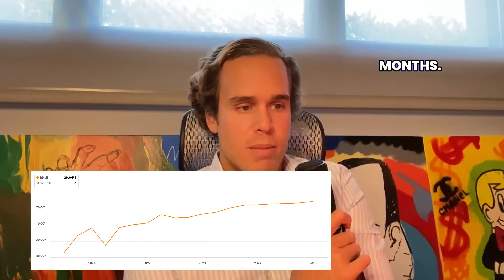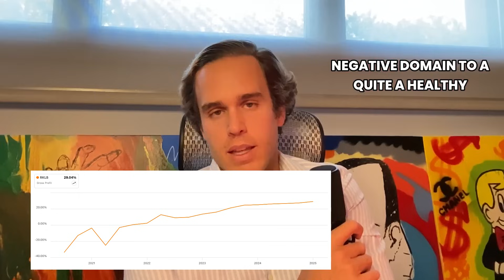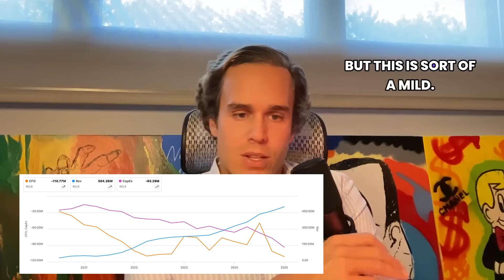RocketLab is Positioned for an Inflection Point.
In this episode, Antonio Linares reviews Rocket Lab's Q2 2025 earnings report, highlighting the company's progress towards becoming a constellation provider. He discusses the potential of the Neutron platform, which promises improved unit economics and operational efficiency. The conversation also delves into the long-term vision for Rocket Lab, emphasizing the importance of the founder's leadership and the company's unique blueprint for success in the space industry.